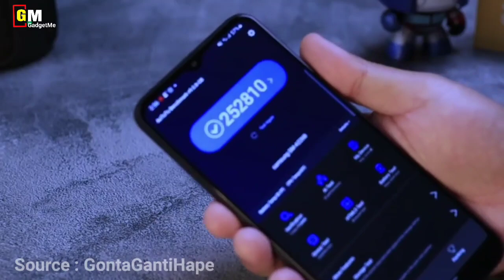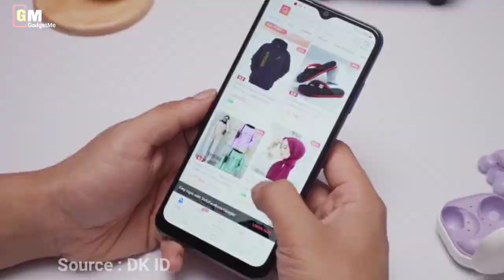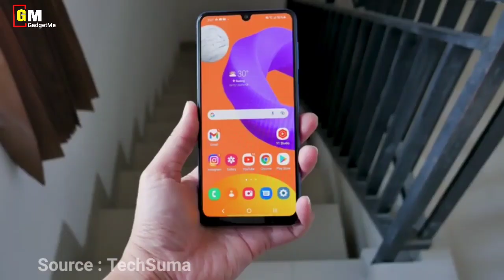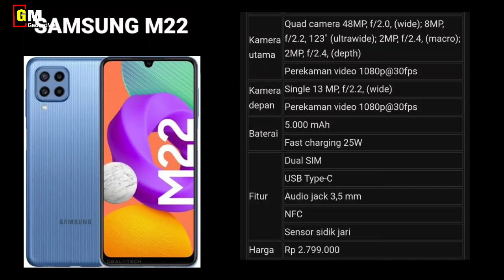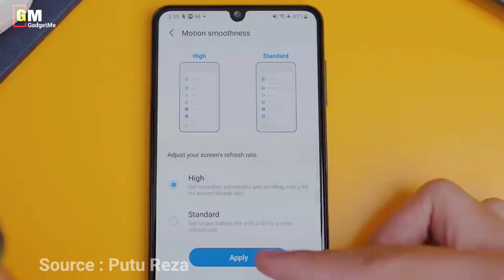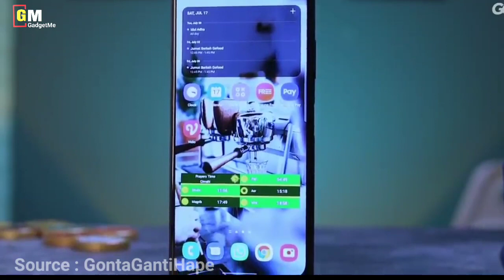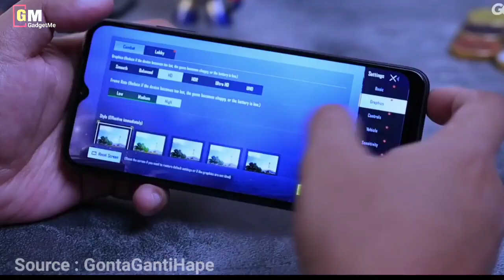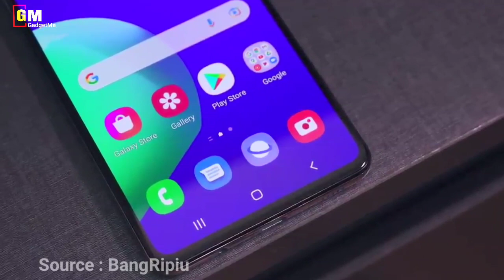5 HP SAMSUNG KELUARAN TERBARU, MULAI 1 JUTAAN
5 HP SAMSUNG 1 JUTAAN TERBAIK 2021- KELUARAN TERBARU

Berkat Perkembangan teknologi yang begitu cepat samsung terus menyajikan deretan hp samsung 1 jutaan terbaik.Hp Keluaran terbaru dari samsung ini di mulai dari harga 1 juta dengan seri andalannya samsung a03s.

Link pembelian

hp terbaru samsung 2021, hp terbaru samsung 2021 harga 2 jutaan, hp terbaru samsung 5g, hp terbaru samsung 2021 harga 1 jutaan, hp terbaru samsung agustus 2021, hp terbaru samsung 2022, hp terbaru samsung lipat, hp terbaru samsung september 2021, hp terbaru samsung a72, hp terbaru samsung bulan agustus 2021